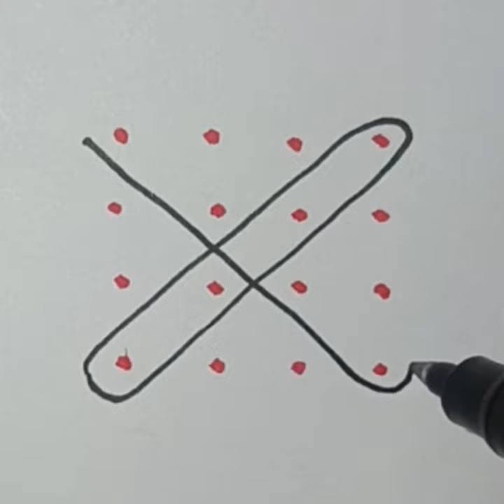4*4 dots easy design rangoli / daily use simple design rangoli